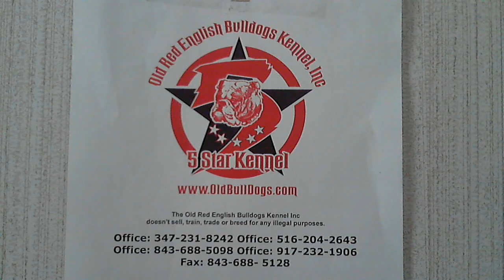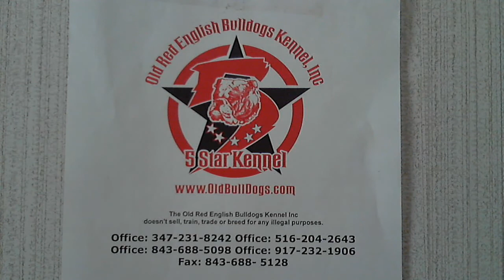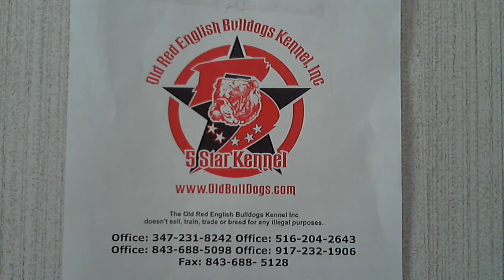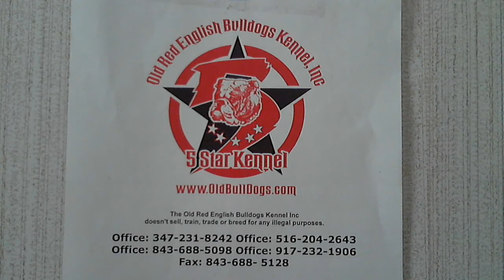OLD RED ENGLISH BULLDOGS KENNEL INC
We have Breeding Quality Puppies and Dogs For Sale but only our choice. We also Have Pet Quality Puppies and Dogs with Non Breeding Registry paper work and All Puppies and Dogs are Pet Quality will be spayed or neutered. The Puppies Will have there shot, Mic Chip, Registry Paper Work. We have Special payment plans are available and we can hold an animal until it is convenient for you to have the puppy or dog ship to you. Our facilities are not open to the public, but we are happy to ship your puppy or dog to you quickly and safely.

We have Real Working APBTS and Working AMSTAFFBULLY here. We breed for Working Dogs like Weight Pulling Dogs, Personal Protection Dogs, Big Game Hunting Dogs anything the Master will do with them that is not any illegal purposes. We Know the different from each breed. My Family Been breeding dogs since 1950. We been breeding dogs since 1989 and still here. Never will be stopped. Also We have other type of Bulldogs and Mastiffs.

We are registered with the New York State Department of State and South Carolina Secretary of State, Mark Hammond's Office. We have Business Retail License. We are Real Incorporate Dog Kennel Business. We are A PLUS with Better Business Bureau. We are taking Down payment on them. For more info you have to go to our web site go to contact page and fill out the "APPLICATION" .. Thanks for looking.